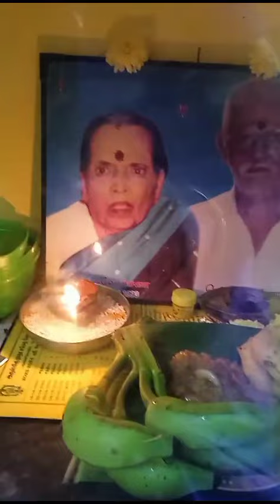Banumathi Madam's Pongal Celebration